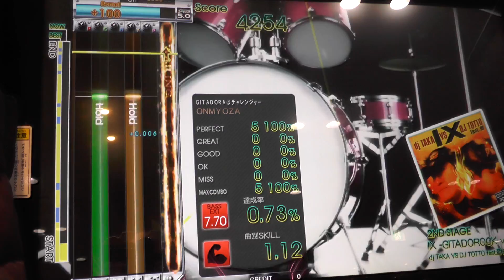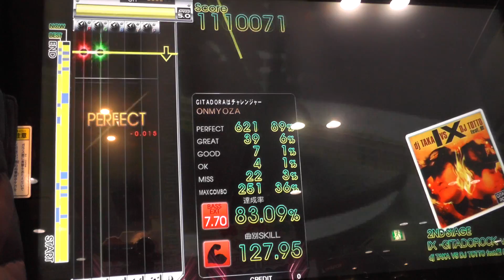『GITADORA GuitarFreaks』 IX -GITADOROCK ver.- （dj TAKA VS DJ TOTTO feat.藍 & good-cool） （EXTREME BASS）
ギタドラ
Lv7.70

2014/02